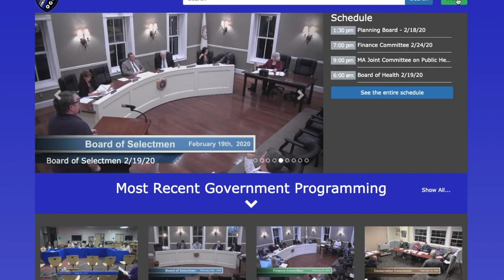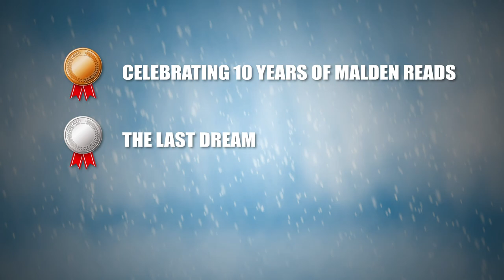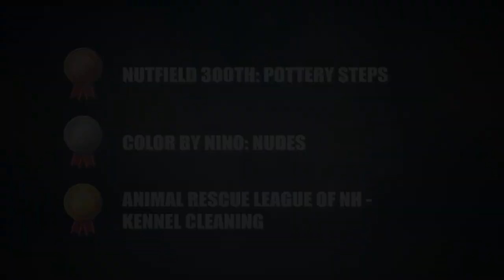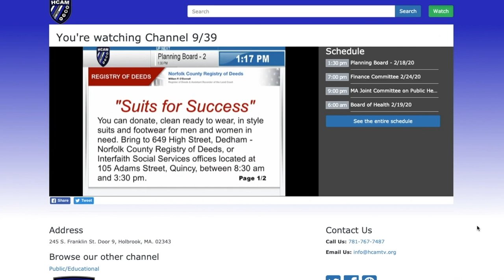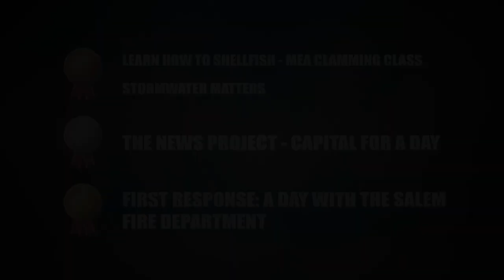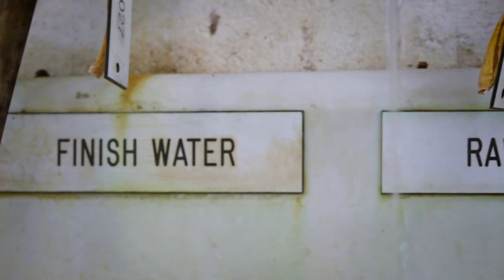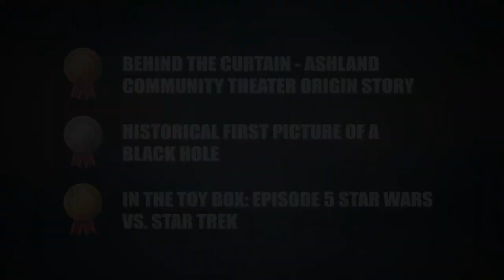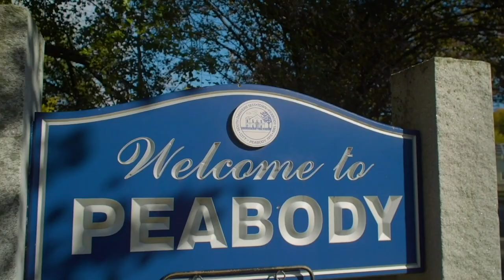ACM-NE NorEaster Awards 2020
Announcing the winners of the 2020 ACM-NE Nor'Easter Awards!  Due to COVID-19, this year’s award ceremony will be held virtually on Wednesday, December 2 at 7:00pm as both YouTube and Facebook LIVE watch parties.

An updated version of the program featuring 1st/2nd/3rd place winners will be uploaded here after the event as well as downloadable versions for stations to rebroadcast.

As well as our advertiser
B&H Photo Video Pro Audio